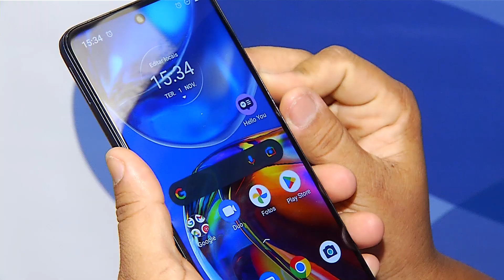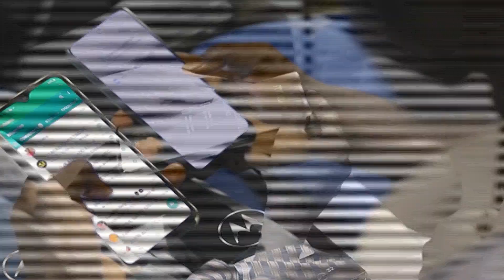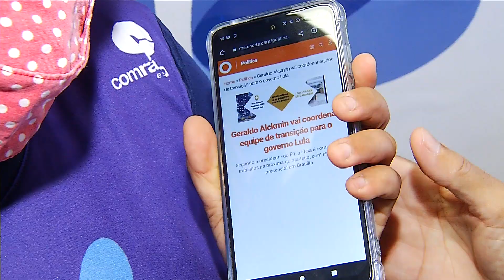Hardware for Good: projeto já distribuiu 260 smartphones para PCD